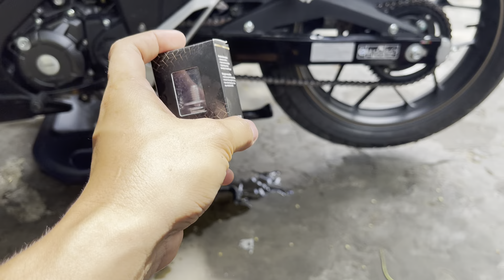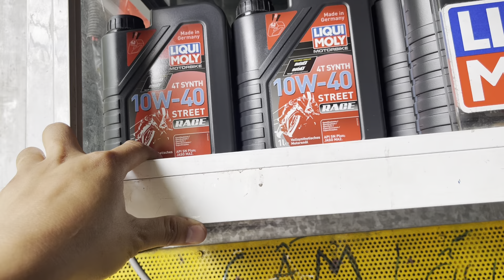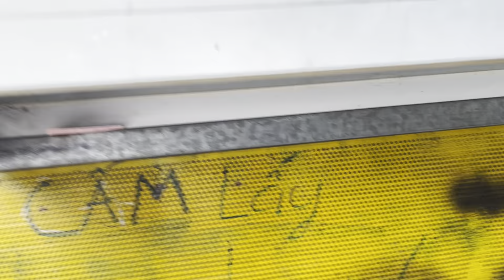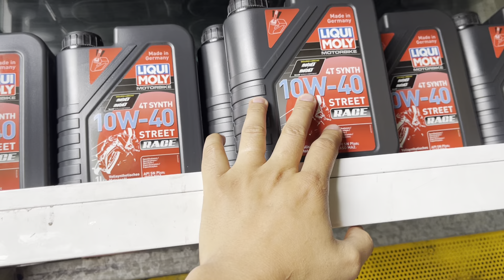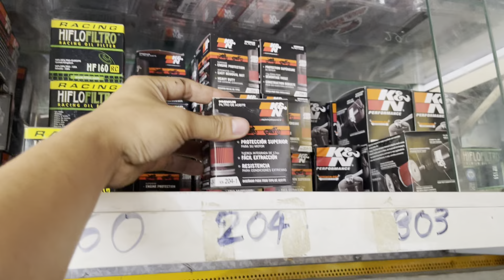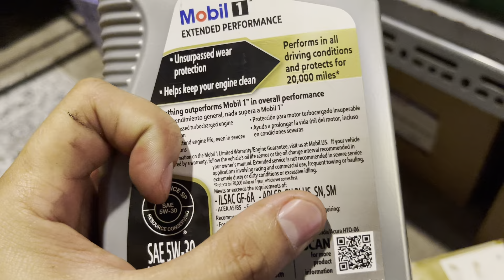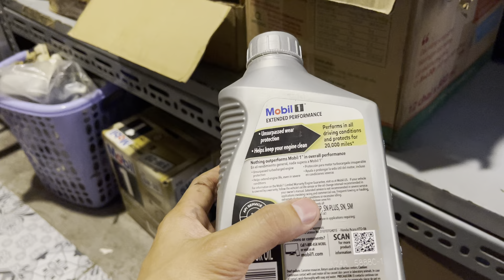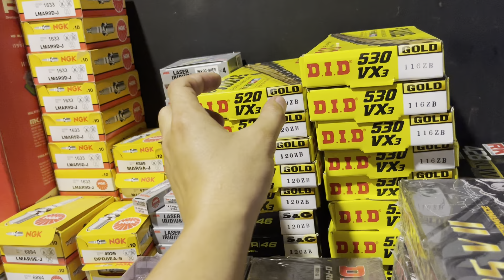Tác dụng của ốc xả nhớt nam châm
cảm ơn mọi người ủng hộ ak.